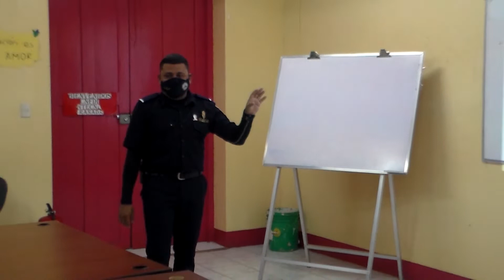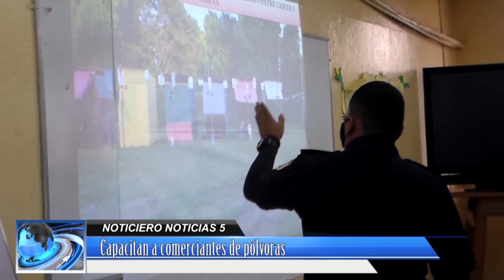Vendedores de pólvora fueron capacitados por la Dirección General de Bomberos